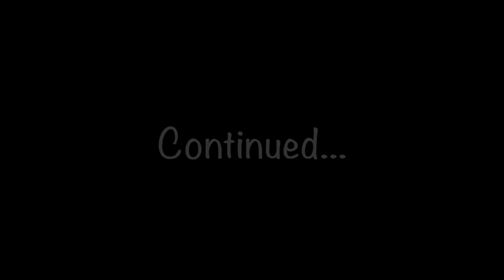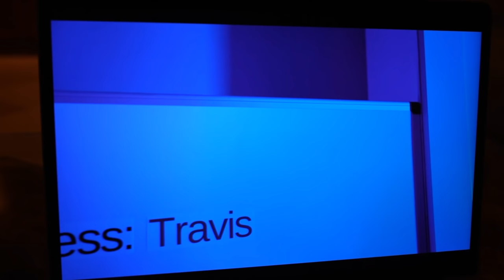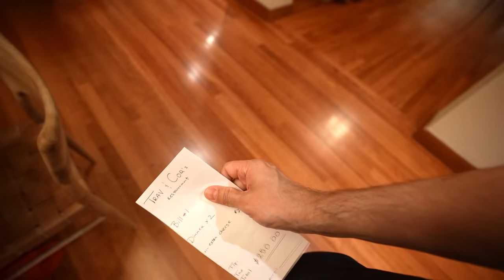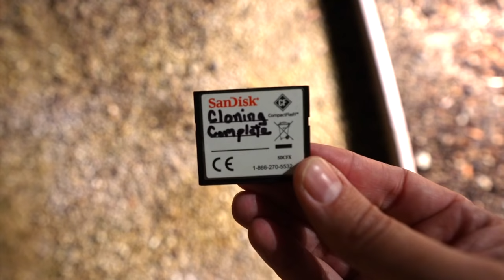This is THE TRUTH about Knock Knock..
We had to tell Tydus and Ryatt the truth about Knock Knock...